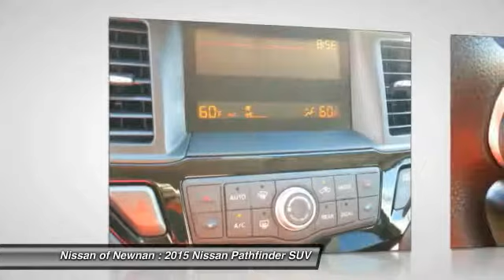2015 Nissan Pathfinder Newnan GA C686621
2015 Nissan Pathfinder

Looking for the right SUV? Today could be your lucky day. With 50 miles, this White, 2015 Nissan Pathfinder equipped with Automatic transmission could be yours. Request more information and set up a test drive right away.